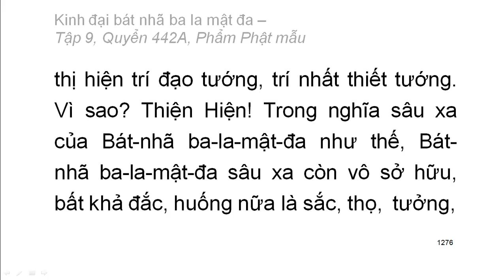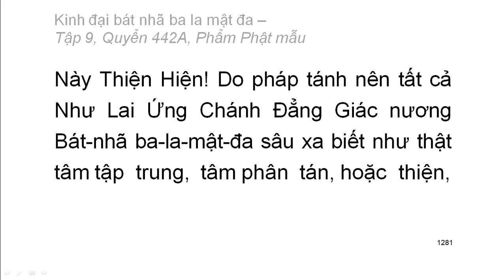600 quyển Kinh Đại Bát Nhã Ba La Mật Đa: Quyển .../600 (tiếp) (đọc lần 2)